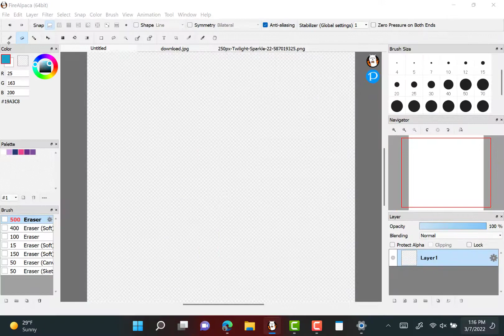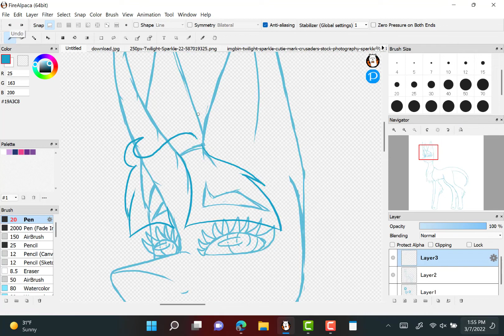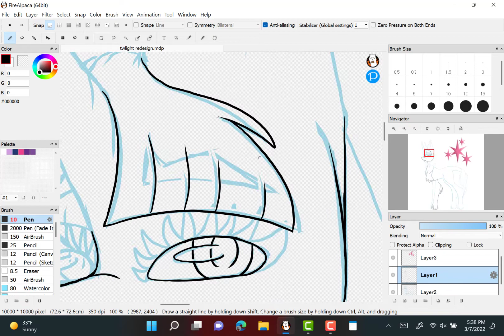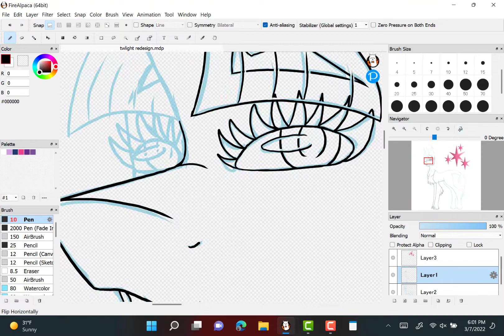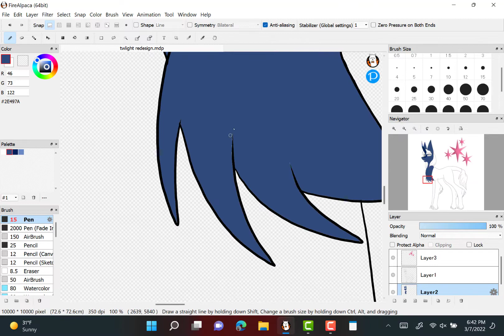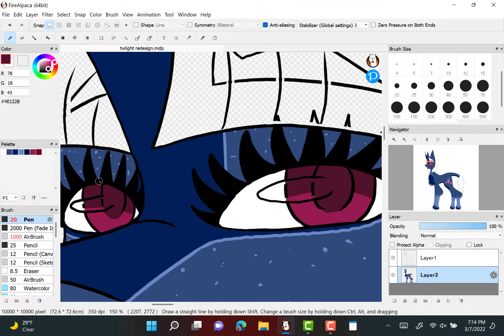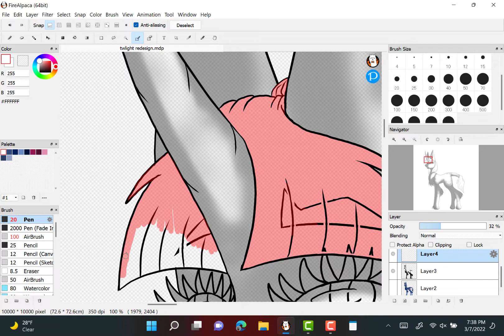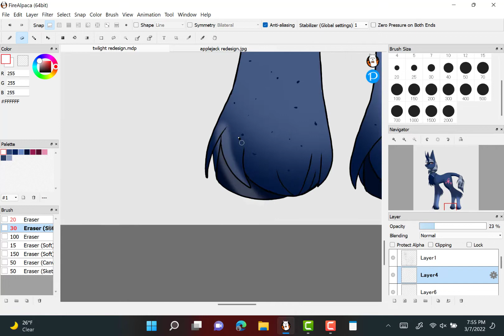[SPEEDPAINT] twilight redesign [MLP]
last of the bunch! might do luna and the rest but I don't know yet

the video belongs to me, but the character and the music does not